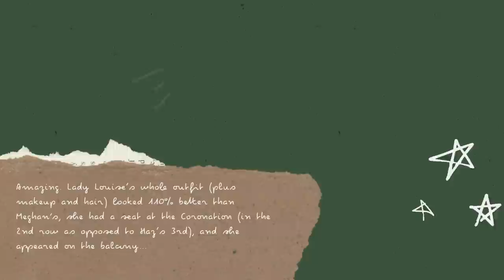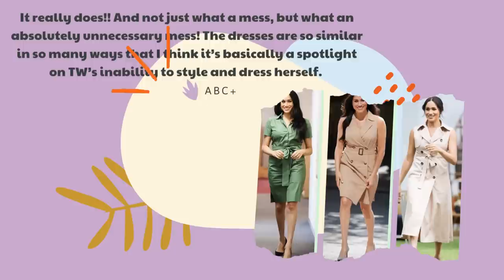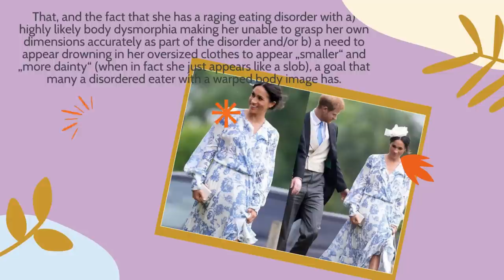Meg Gnashed Teeth As Pic Mocking Compares W Lady Louise In Coronation: Meg Clothes Look Like Trash